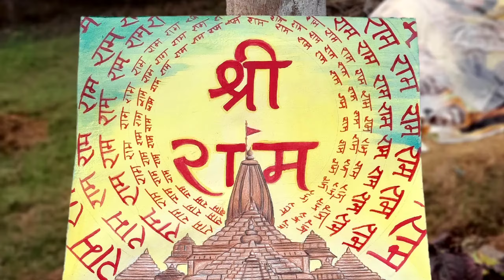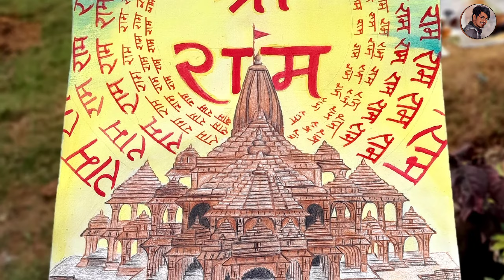How To Draw Ayodhya Ram Mandir Easy Step By Step Tutorial For Beginners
How To Draw Ram Mandir Drawing Step By Step  Tutorial

Watch and learn to draw Lord Shree Rama sketch step by step. Its a clear cut easy drawing of Lord Shree Rama for beginners.

🌿Drawing Material
1. A3 Size Paper ( Brustro) Heavy weight Medium surface A3 size sheet
2. mechanical pencils

🌿topic cover:👇

Sketch drawing
Shree ram
Jai Shri Ram
Ram mandir
Ram bhagwan ka drawing
Temple drawing for kids
How to sketch ram mandir
Ram Mandir easy drawing video
How to draw ram mandir easy step by step tutorial